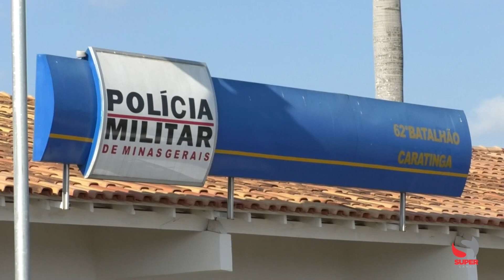Batalhão de Caratinga divulga dados de prevenção e repressão criminal obtidos no ano de 2023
Em um esforço incansável para manter a segurança da comunidade, o 62º Batalhão de Polícia Militar (BPM) divulgou seus dados operacionais referentes ao ano de 2023, destacando conquistas na prevenção e repressão criminal.

O Batalhão, que atende 23 municípios da região, retirou 212 armas de fogo de circulação. Essas ações visam à redução do potencial de violência e contribuem significativamente para a segurança pública.

As operações repressivas voltadas ao tráfico de drogas também se destacaram, registrando um total de 454 ocorrências ao longo do ano. Esses números refletem o comprometimento da unidade em desmantelar atividades ilícitas, promovendo um ambiente mais seguro para a comunidade.

O sucesso dessas operações da unidade é atribuído às ações preventivas e repressivas adotadas pelo Comando da Unidade, bem como à dedicação do quadro de militares e servidores civis do 62º Batalhão.